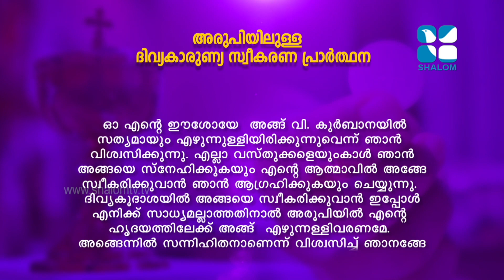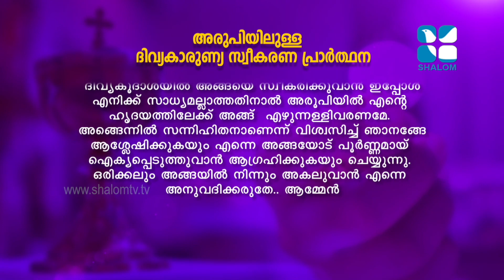Holy Mass | RC | Fr.Johnson Pazhukunnel | JULY-31-2020 | ShalomTV